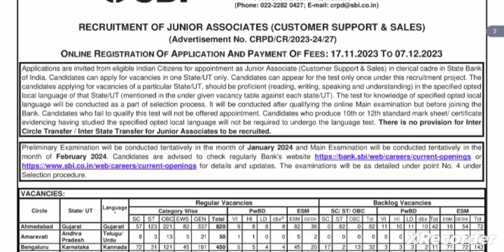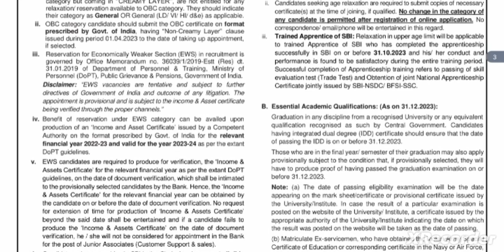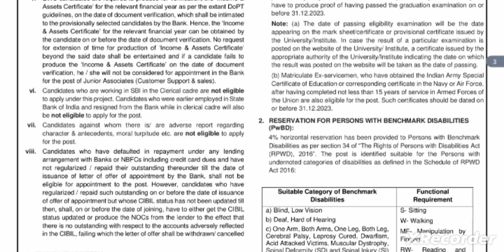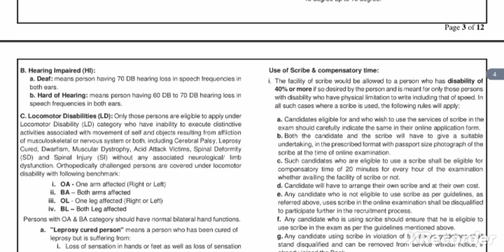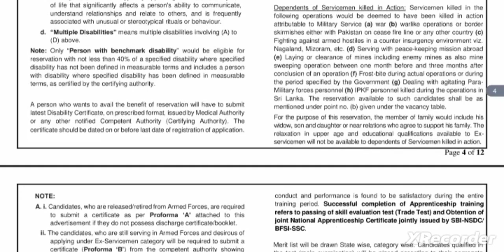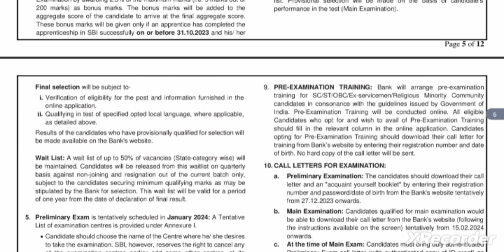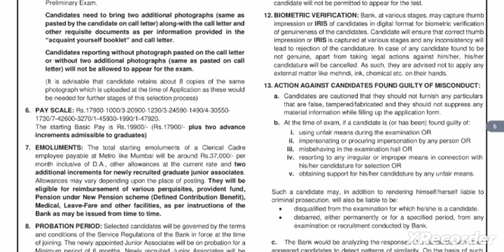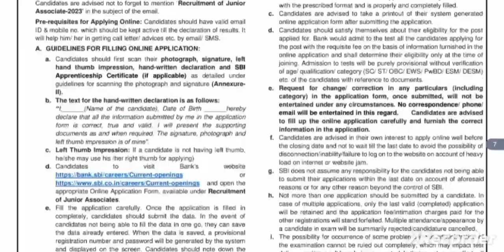SBI JUNIOR ASSOCIATE Recruitment 2023-24, SBI CUSTOMER SUPPORT JOB, BANK JOB,